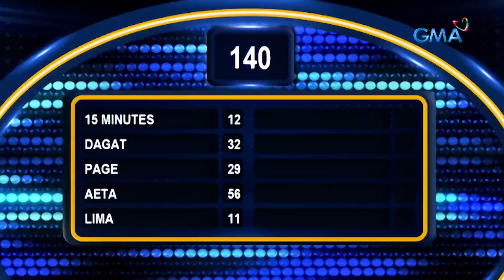Family Feud: Limang tawa para sa Girls on Ice!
Aired (May 30, 2023): Parang kulang ang limang tawa para kina Dani Ozaraga at Ella Cristofani sa kanilang fast money round experience!